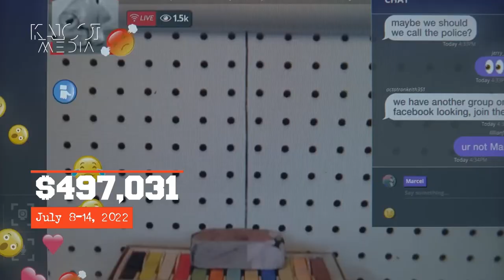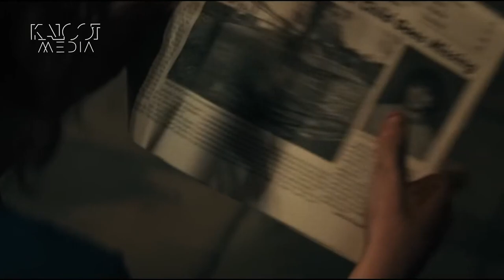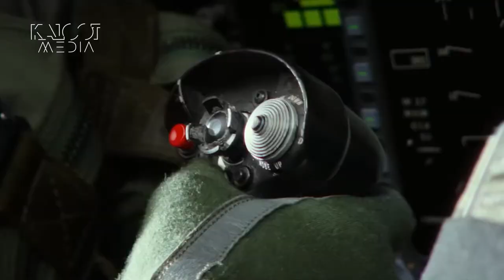آخرین اخبار سینمای جهان | هفته ۸ تا ۱۴ جولای ۲۰۲۲ | ‌Latest Cinema NEWS + Box office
🔷TimeStamps Chapters  -
00:00 - Intro: Hi!
00:10 -  Join Us in Kaloot channel
00:14 - New Trailers
00:22 - Avatar: The Way of Water
01:13 - The Lord of the Rings: The Rings of Power
01:55  -  Three Thousand Years of Longing
02:44 - day shift
03:26 - Fire
03:50 - Box office July 8-12, 2022:
03:57 - 10 Everything Everywhere All at Once  $391,951
04:46 - 9 Mr. Malcolm's List   $429,970
05:26 - 8 Marcel the Shell with Shoes On  $497,031
06:00 - 7 Lightyear  $4,776,550
06:46 - 6 The Black Phone  $12,083,765
07:40 - 5 Jurassic World Dominion $12,843,170
08:44 - 4 Elvis $18,477,709
09:44 - 3 Top Gun: Maverick $24,056,455
11:01 - 2 Minions: The Rise of Gru  $72,038,925
12:05 - 1 Thor: Love and Thunder   $187,271,136
13:06- This week new movies July 13-21, 2022
13:14 - Paws of Fury: The Legend of Hank
13:47 - Where the Crawdads Sing
14:23 - Mrs. Harris Goes to Paris
14:50 - See you soon 😊